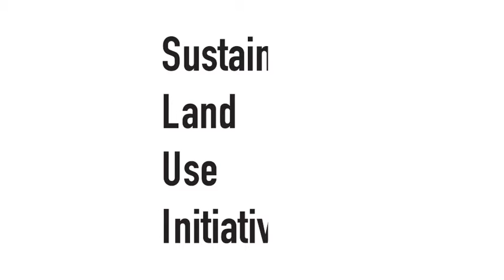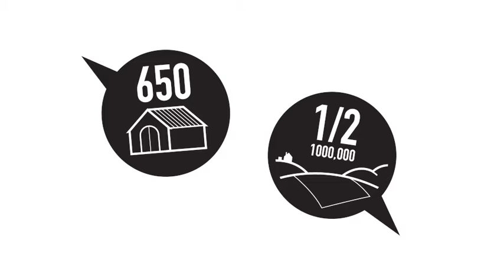Land management in the Horizons Region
Learn how Horizons works with farmers in our Region to mitigate erosion, keeping soil on our hills and out of the waterways.